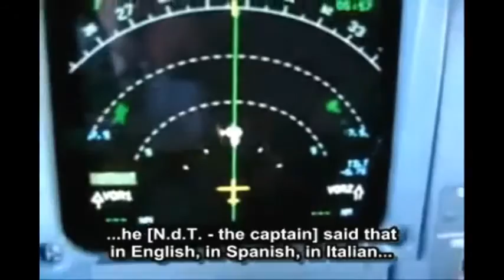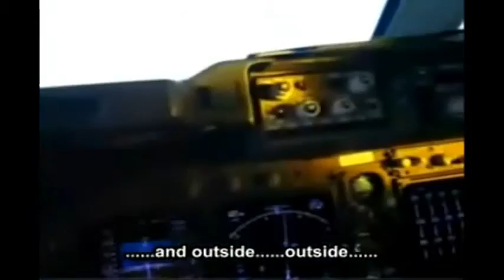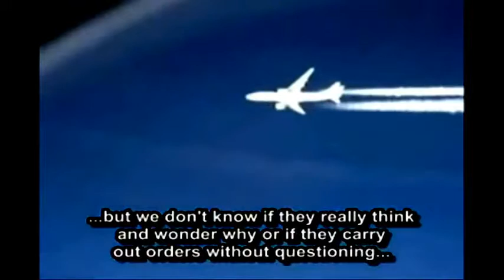Passengers Told To Lower Shades Before Chemtrail Spraying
CONCLUSIVE EVIDENCE for COVERT GEOENGINEERING: In 2010 Aerospace Engineers published conclusive evidence for Covert Stratospheric Aerosol Geoengineering, (aka "Chemtrails") in a 336 page report called "CASE ORANGE". The report was commissioned by THE BELFORT GROUP (UK), who held a "CHEMTRAILS SYMPOSIUM" where the conclusions were presented by Aerospace Engineer, Dr. Coen Vermeeren. -- ALSO: The term "chemtrails" is in the text of 2001 legislation (HR-2977) defined as an "exotic weapon".